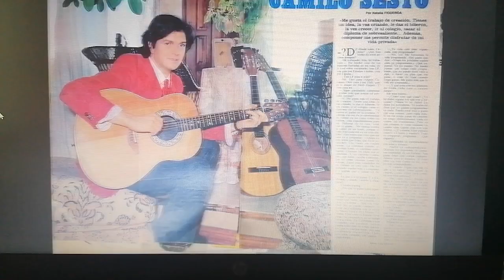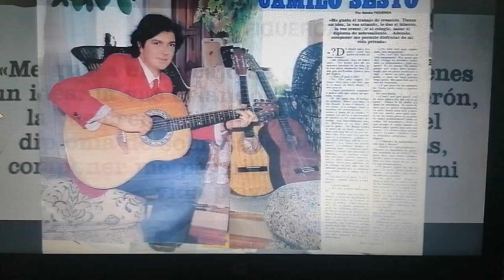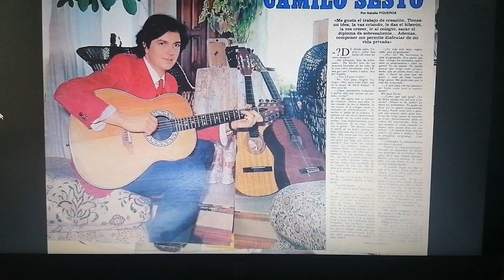Camilo Sesto entrevista con Natalia Figueroa, jcps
Camilo Sesto y Natalia Figueroa una entrevista, Natalia Figueroa señora de Raphael cantante español jcps